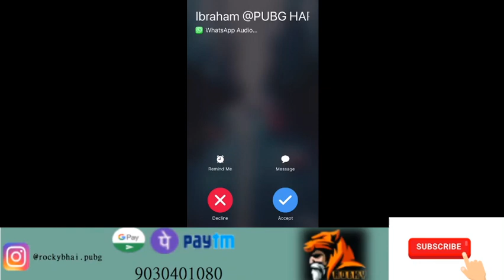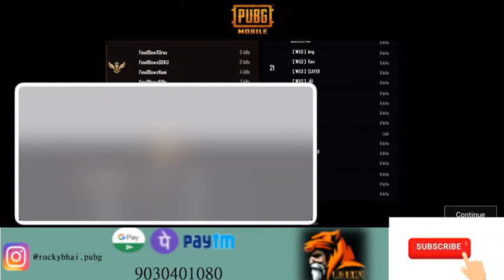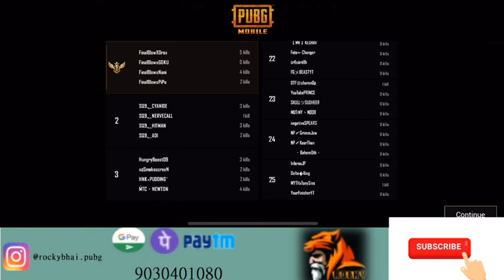RED ZONE GAMING TOURNAMENT | ROCKYBHAI STREAMS | Hosted by Mohammad Ibrahim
Yo Guys This is RockyBhai here.I am gonna stream the tournament tonight as streaming partner for RED ZONE GAMING TOURNAMENT hosted by my friend Mohammad Ibraham. DM for more upcoming tournaments.